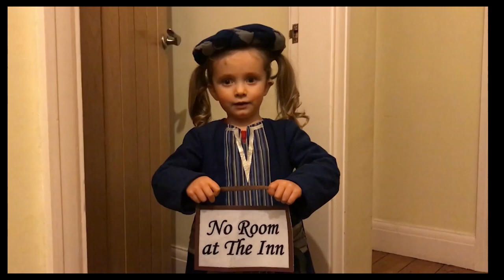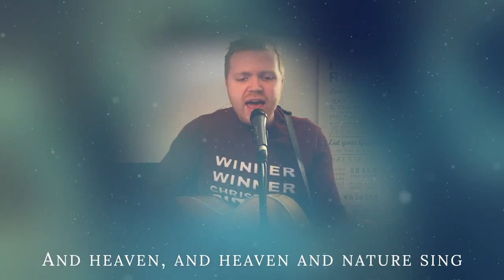St Thomas Lancaster All Age Nativity 2020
Welcome to our All Age Nativity where we celebrate the birth of Jesus, the light in the darkness.  Here is a picture to colour for anyone who likes to colour whilst watching.

We also have a carol service on our channel, so do take a look at that service too.